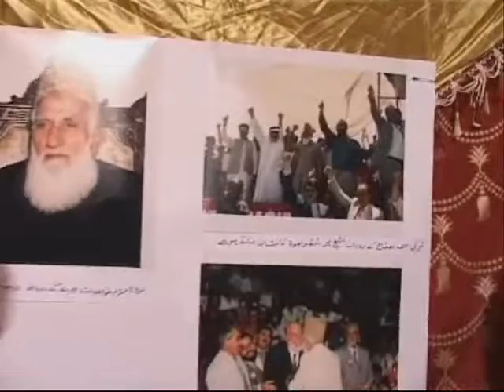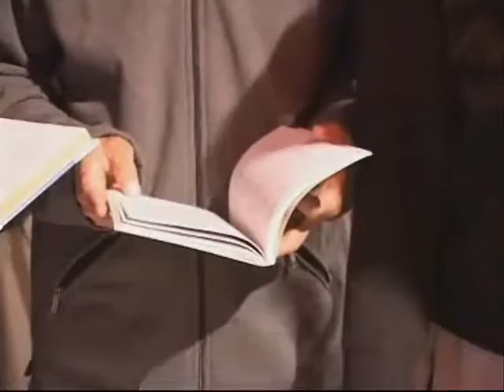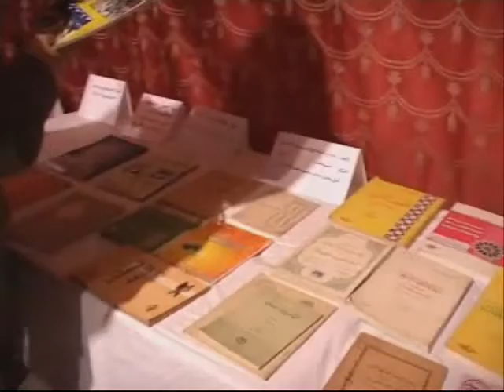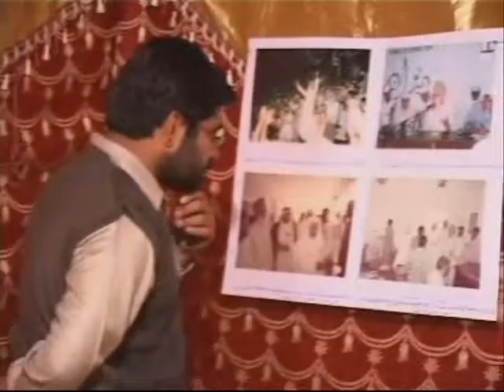بياد خليل تصويري نمايش 2006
ياد خليل منصوره هال- تصويري نمايش 2006